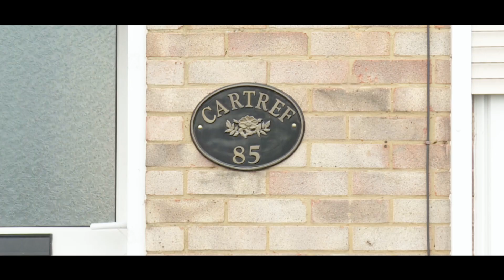Baljinder & Pritpal Wedding | Sikh Wedding Highlights | Indian Wedding Teaser | raj video luton 2019